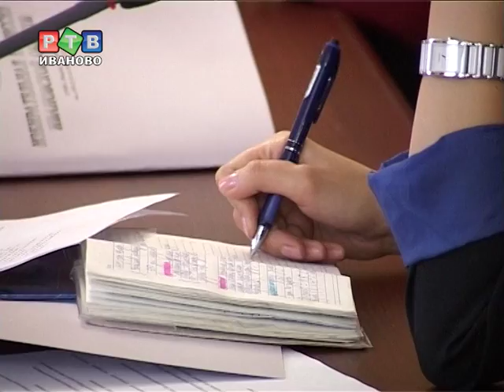Новый состав молодежной избирательной комиссии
Областная избирательная комиссия сформировала новый состав молодежной комиссии. Прежний был избран 2 года назад и пришло время обновлять кадры. В новую комиссию вошли 10 молодых людей. В основном это студенты вузов.